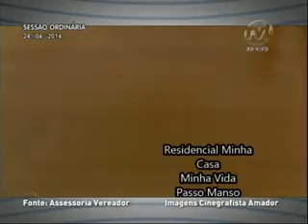Pronunciamento Vereador Ivan Naatz - 24/04/2014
O vereador Ivan Naatz (PDT) apresentou um vídeo amador feito por um morador de um residencial do programa habitacional Minha Casa, Minha Vida, que mostrava alagamentos na área do residencial. Segundo o parlamentar, moradores têm reclamado constantemente da falta de estrutura do empreendimento, construído em local inabitável.

"Os loteamentos foram feitos em locais baixos, sem drenagem e sem condições de dignidade. Foi um instrumento político de assistência social para angariar votos na época das eleições", apontou, acrescentando que o atual vereador Mário Hildebrandt (PSD) era secretário de Assistência Social na época da construção e entrega da obra.

O parlamentar acrescentou que os moradores desses residenciais precisam trancar as crianças dentro dos apartamentos, pois o tráfico de drogas está tomando conta daqueles locais, e ainda sofrem problemas constantes de umidade. "Não há como consertar esses problemas, caudados pela falta de cuidado na hora da construção. A população, tão sofrida, irá pagar o pato".

Em outro momento, o pedetista disse estar feliz por ter observado uma máquina trabalhando nas obras de contenção e reurbanização da margem esquerda do Rio Itajaí-açú. "Estou feliz de ver que as obras terão início. Acredito no prefeito e sei que ele vai mostrar a que veio", declarou.

Parabenizou ainda o ex-presidente da Faema, Anselmo Lessa, que em um ano há frente da Fundação contribuiu de forma significativa com a cidade. "Em 2012 foram arrecadados R$ 65 mil em multas administrativas, e em 2013, quando Lessa comandou a Faema, foram R$ 259 mil. Isso significa que ele comandou bem a sua equipe para que fizesse as autuações e cumprissem sua função constitucional".

Foto: Denner William | Agência CamaraBlu